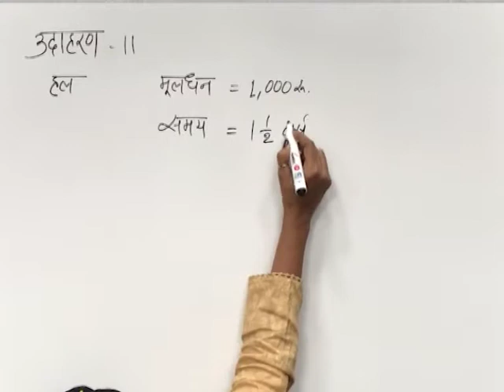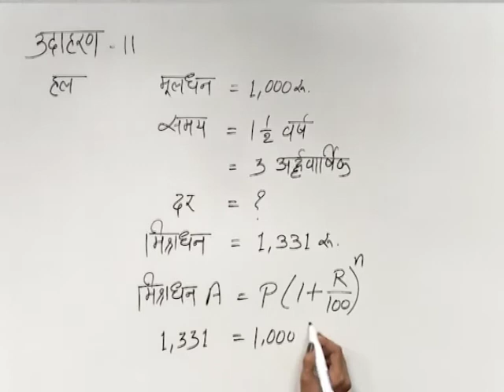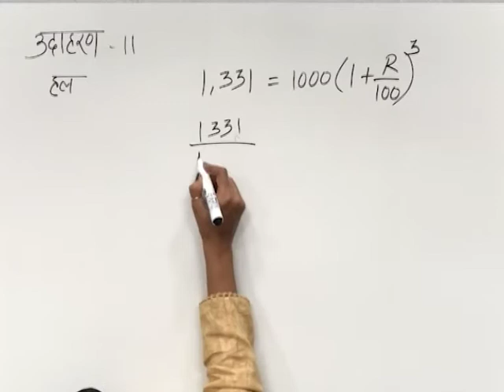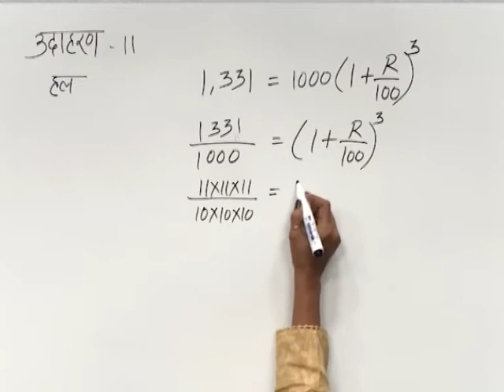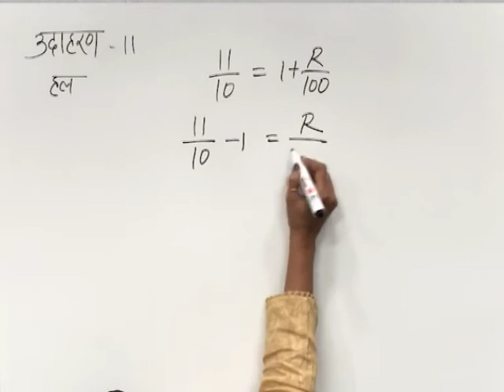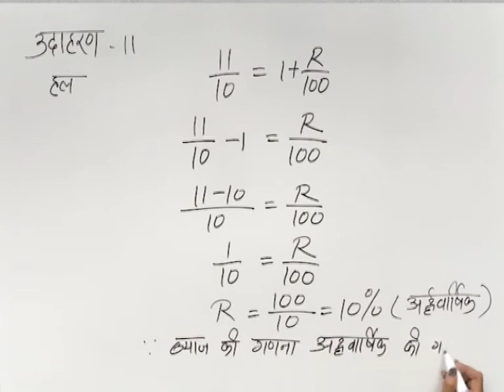CLASS 9th MATHS | CHAPTER 7 | COMPARING QUANTITY |7 4 4 1